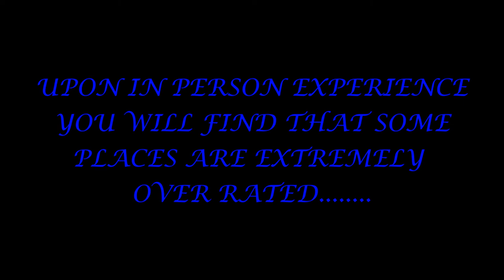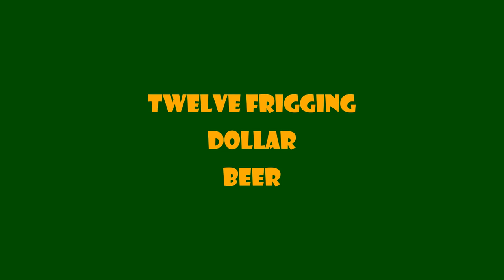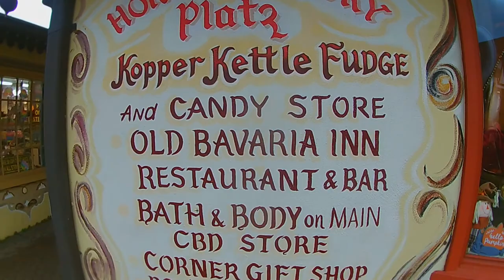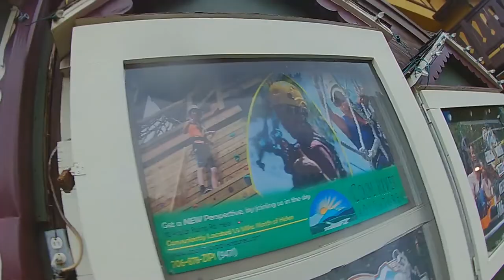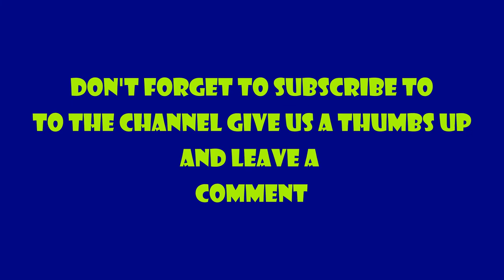Helen Octoberfest 2021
In this video we document a little bit of the last weekend of Octoberfest 2021 in Helen, GA.